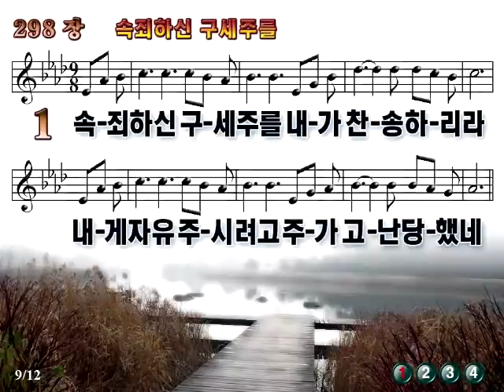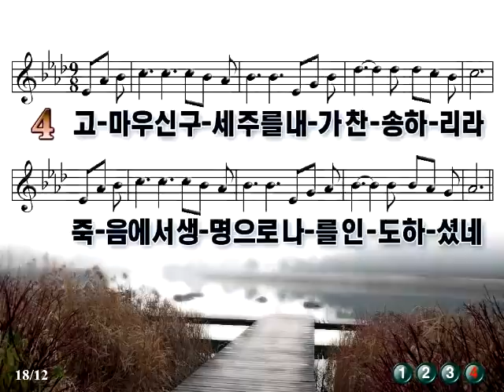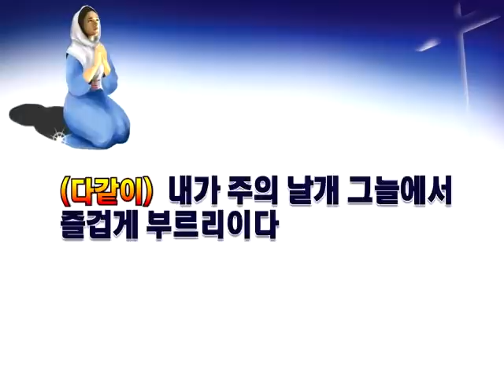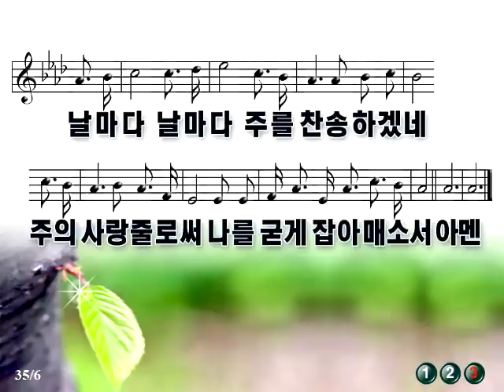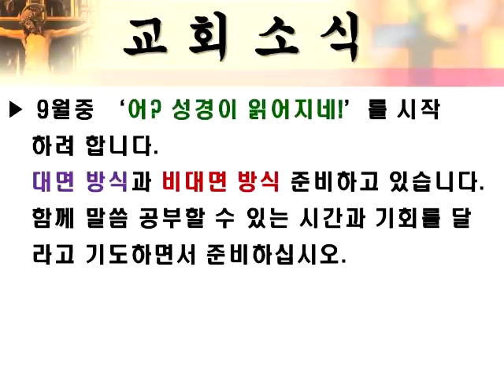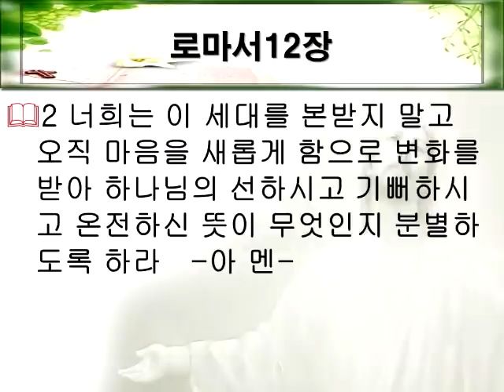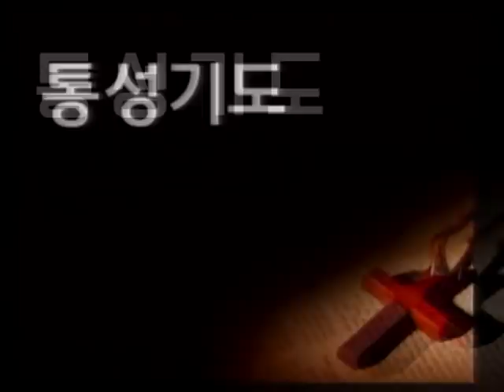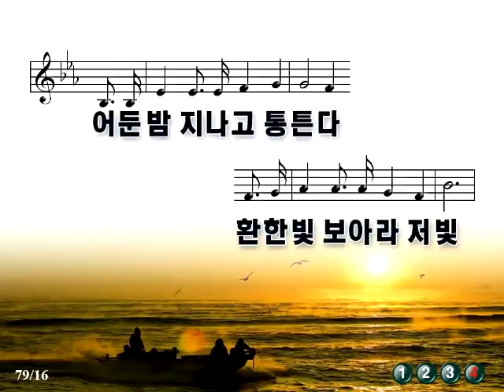8월 23일 주일예배